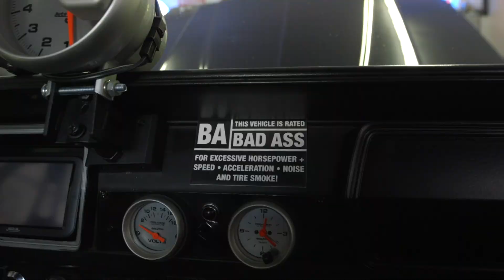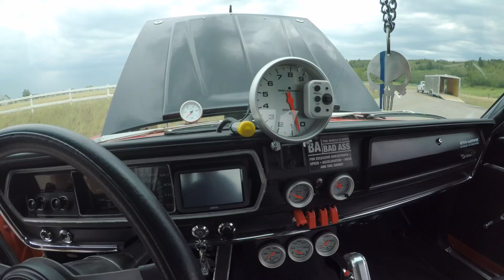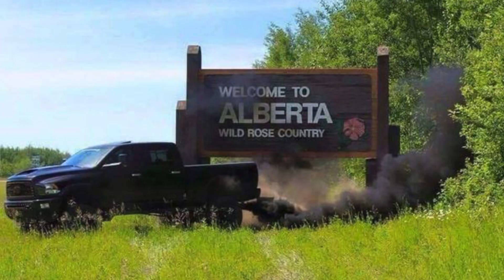1967 Plymouth Belvedere! Muscle Car Mania! Rev It Up Episode 9 Season 1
In the final episode of Season 1, we smoke the tires on this incredible 1967 Plymouth Belvedere. It's a classic muscle car from top to bottom, and it's owner isn't afraid to drive it!

Featuring music from:

The Black Coffee Cowboys
Hot Like Fire written by Colin Johnson

Vena Contracta written and performed by the Great Shakin' Fevers